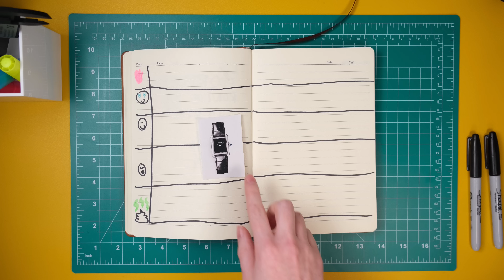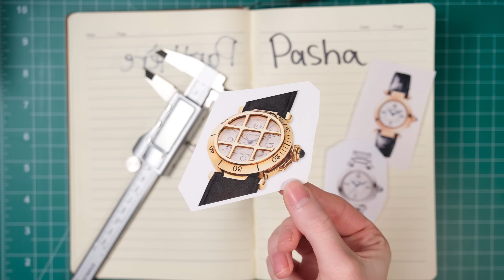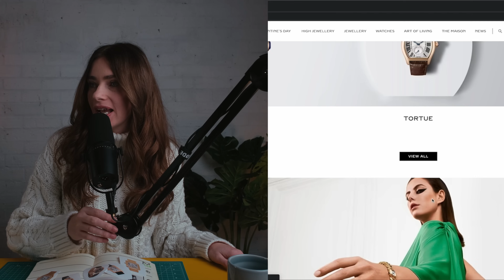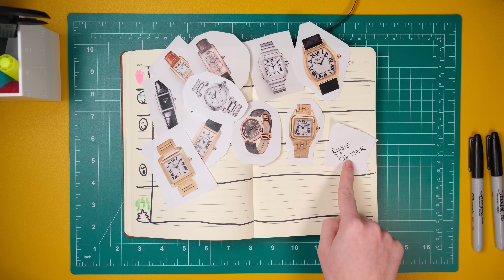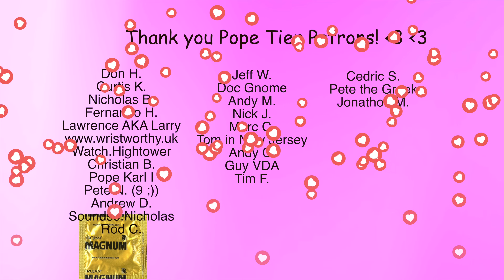Ranking Cartier watches: Santos, Tank, Panthere, Ronde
The official Cartier Watches Tier List!!! As ranked by a Cartier Fan Girl so it is completely biased and you will have to get over it.